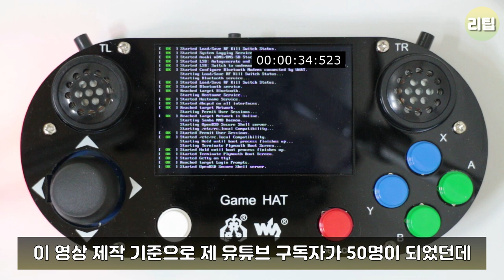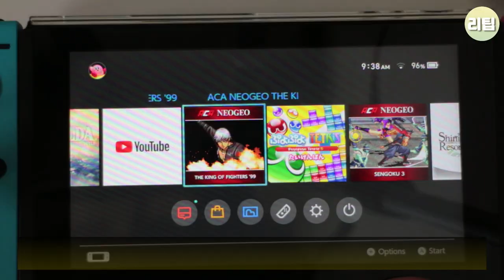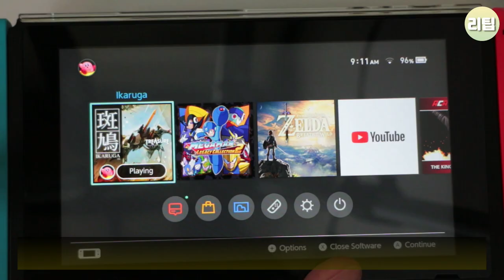라즈베리파이를 게임기로 GAME HAT 간단 리뷰 / 게임기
라즈베리파이를 게임기로 만들어주는 GAME HAT 케이스 간단 리뷰입니다.